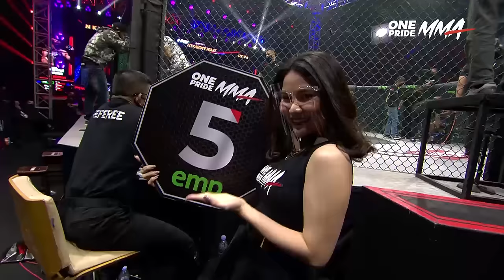Main Event of The Night! Novan Kaunang Vs Ucu Rohendi | Full Fight One Pride MMA FN 58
Jakarta, tvOnenews.com - Fight Night 58 One Pride MMA ‘Atomweight Bout’ edisi kali ini mempertemukan Novan Kaunang Vs Ucu Rohendi dalam perebutan gelar juara (Title Fight) kelas Atomweight yang telah berlangsung, Sabtu (21/05/2022) lalu.